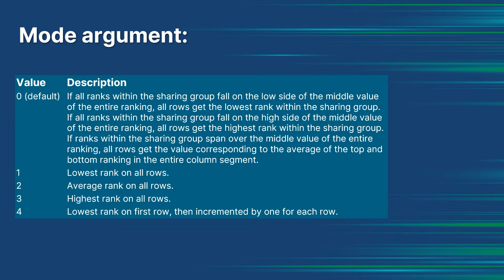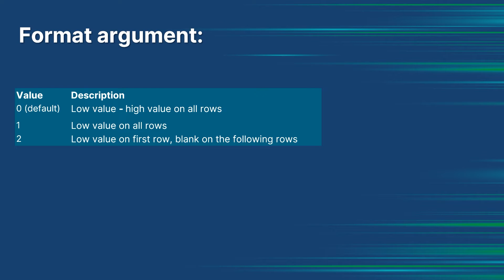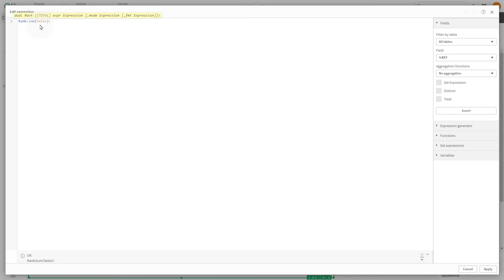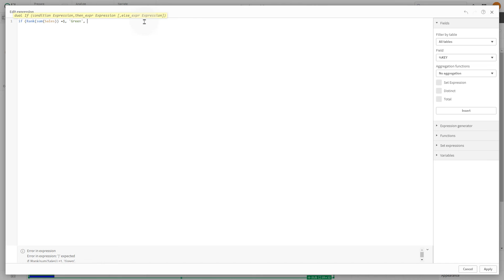Working with the Rank function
Discover the ins and outs of the Rank function with this video, as we guide you through assigning ranks, customizing expressions, and optimizing your data visualizations for maximum impact. Whether you're a beginner or a seasoned pro, this step-by-step guide will empower you to harness the full potential of the Rank function.

The Rank function is used to assign a rank to each data row based on a specified expression or field. Ranks are assigned in ascending order, with lower values receiving lower ranks and higher values receiving higher ranks.
00:00 Intro
00:24 -  The Rank syntax
1:08 - Using the Rank function to Rank Categories by Sales
2:09 - How the Rank function behave with two dimensions
2:26 - How the Rank function behave with the total qualifier
2:57 - How to use the Rank function with other functions (in this example the If funtion)